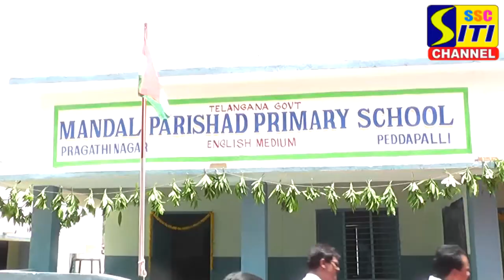ప్రగతినగర్ ప్రాథమిక పాఠశాలలో విద్యాదినోత్సవ వేడుకలు